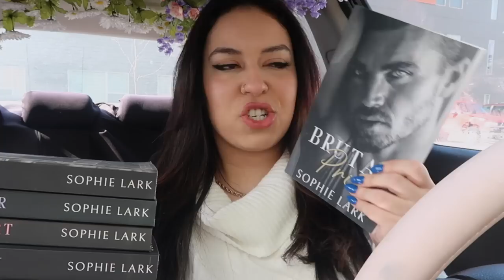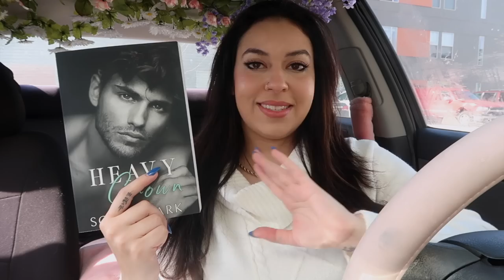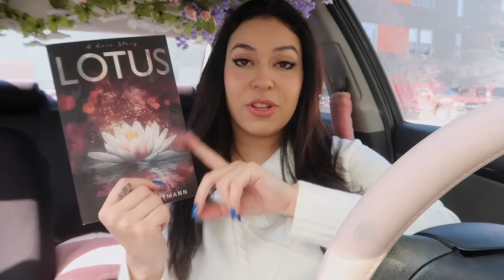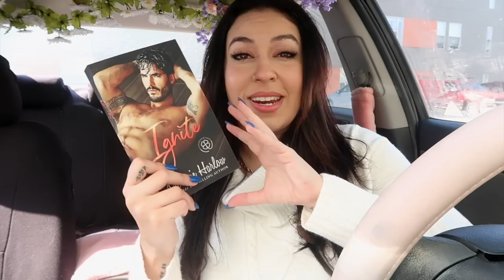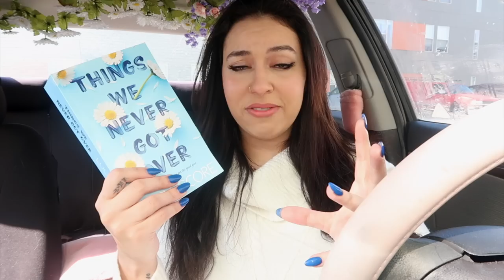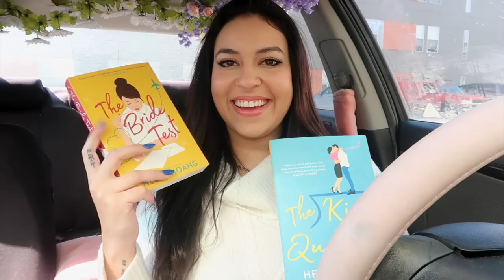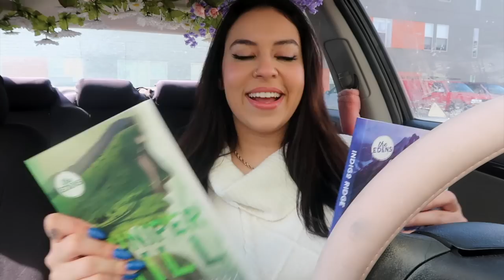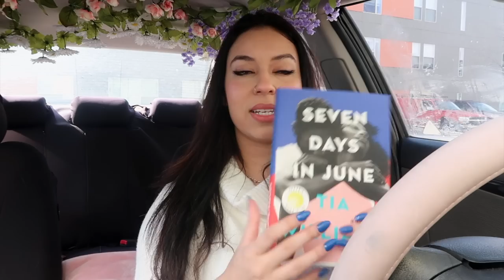let's talk about the books I read in February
it is that time of the month shawty baes, FEBRUARY WRAP UP TIME! let's talk about the books I read this month & what I thought about them.

xoxo,
Larissa ✨